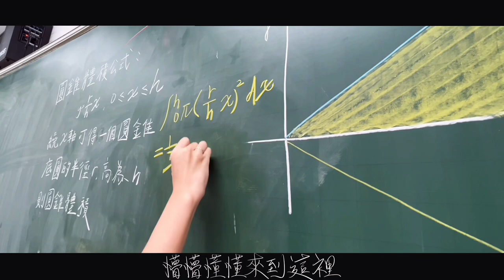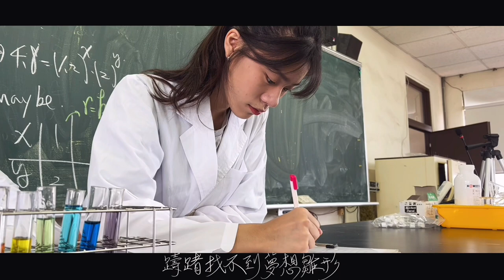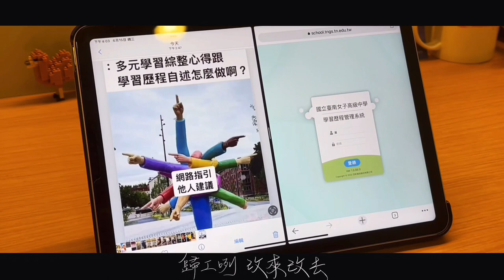臺南女中75屆畢業歌《負負得正是我們會變得更好 對吧》Official MV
《負負得正是我們會變得更好 對吧》

｜創作理念｜
身為108課綱的第一屆、在疫情籠罩之下，我們也就這樣懵懵懂懂地度過了三年。
比起嚮往與憧憬，更多了對於未知的恐懼。
疫情肆虐之下，期待已久的活動被取消、青春熱血的高中生活似乎缺少了一點歡樂的色彩。
在高中三年裡，我們都是疫隻無辜的白老鼠，帶著有點厭世的情緒待在這裡，但在這屬於我們的青春年華裡，我們都成了如此閃耀的星星，到最後，竟然有點捨不得離開這裡了呢。
負是新課綱、是看不到盡頭的疫情，而正，是身為108課綱戰士的我們，依舊能在如此泥淖中開出燦爛的花朵。
最終我們都將拾起現在，揮別陰霾，踏上月台，走向未來。
祝福各位百十一級的畢業生，都能在這負的世界裡，留下正的回憶。

｜歌詞｜
一九年我帶著憧憬
懵懵懂懂來到這裡
迷惘不知要往哪去
只能停留在原地

好不容易才有了衝勁
五告衰 covid-19
就這樣忽然闖進
算我求你別再變異
一切都讓我喘不過氣

我還不想就這樣離開
有你有我的現在
想繼續在這當無賴
不想到未知的未來

排球飛機畫過天際
蠟燭葉錠實驗分析
躊躇找不到夢想雛形
我就爛 攏予伊去

咱攏是無辜的白鳥鼠
一大堆 有的無的
歸工咧 改來改去
敢會當莫閣共阮創治
當作阮是塑膠做的逆

遲交的假單 自律怎麼做不完
欸 等等陪我一起找教官
同學先幫我墊一下午餐錢 謝了
這個壞習慣我掛保證會早點戒的
每天放學狂奔搶球場
好想學攔網
午餐一直漲還能吃超胖
這我沒辦法
校歌唱了三年 還是學不會
只會最後那句 齊聲歡呼 厚黑

是時候該踏上月台
拾起所有的現在
揮別過去的陰霾
一起唱我們的未來

｜影像製作｜
主要演員：黎子彤、魏妤蓁、王筠
編劇：金暄庭、黃之儀、李昀潔、張郁英、郭立萱、陳郁佳
攝影：黃彥寧、金暄庭、甘婉蓁、黃之儀、陳亭安
剪輯：黃彥寧、甘婉蓁
道具：曾子宜、張郁英

｜音樂製作｜
作曲：蔣馥婷
作詞：蔣馥婷、李昀潔、陳亭安、曾子宜、郭立萱、張郁英、李宜庭、巴怡棻、王巧薫、黃芝頊
吉他：蔣馥婷、李昀潔
木箱鼓：巴怡棻
主唱：陳亭安、曾子宜、張郁英、郭立萱、李宜庭
指導老師：劉顓瑋老師
錄音老師：小綠老師

謝謝大家的支持協助與愛戴，也謝謝憑藉著熱血與衝勁，從零開始製作起歌曲甚至是MV的我們，很幸運能在最壞的時代遇見最好的你們。
祝福各位百十一級畢業生畢業快樂、鵬程萬里！